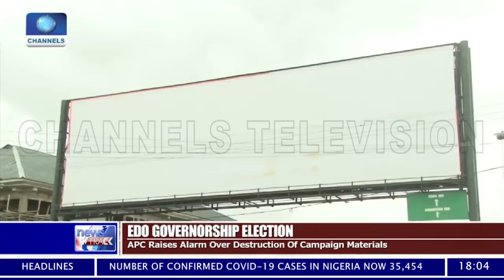APC Raises Alarm Over Destruction Of Campaign Materials In Edo